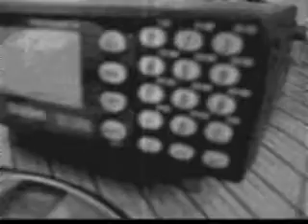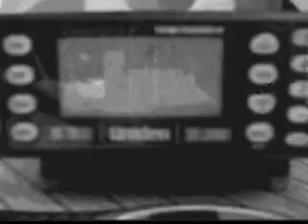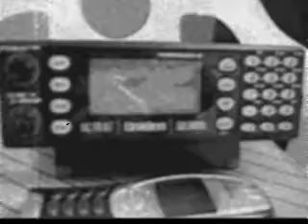Gibson flight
Gibson Low Level run